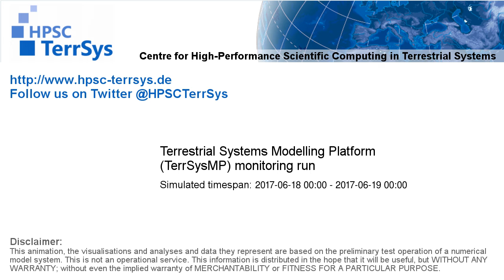TerrSysMP monitoring run 2017-06-18 - precipitation after interception - NRW (24h)